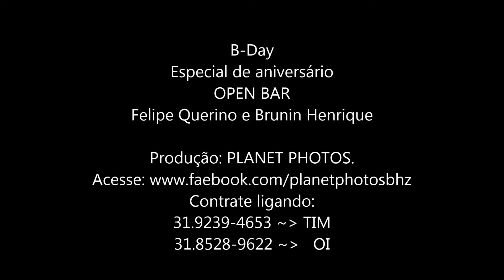Ressaca B-Day Fest.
Sábado animado na Mansão Recepções e Eventos.
Localizada no Bairro Jardim Riacho em contagem, realizou a festa "RESSACA B-DAY" comemorando o aniversário de Felipe Filipe Querino e Brunin Henrique que com todos os convidados se divertiram muito. Confiram no álbum fotos deste maravilhoso evento.